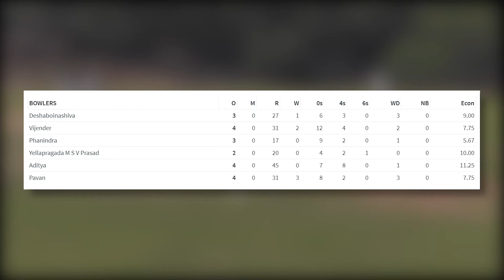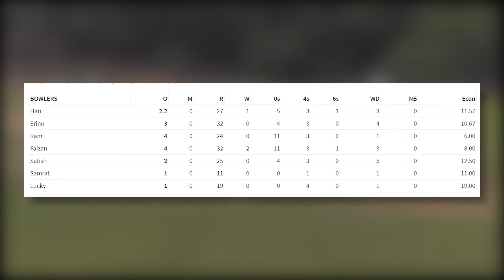FMCL Zonals 2021 - HIGHLIGHTS- East Zone - Warriors Vs Blzing Wolves - 7th Feb, 2021